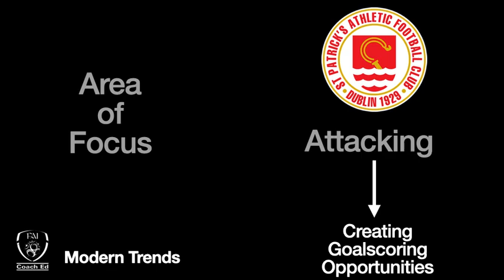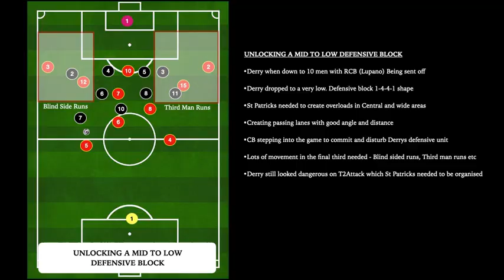ANALYSIS | St. Patrick's Athletic v Derry City - SSE Airtricity Premier Division 2021 season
FAI Coach Education department take an in-depth look at the SSE Airtricity Premier Division fixture between St. Patrick's Athletic and Derry City...